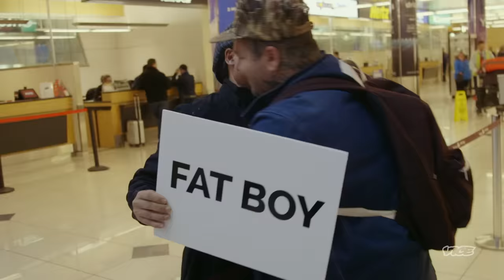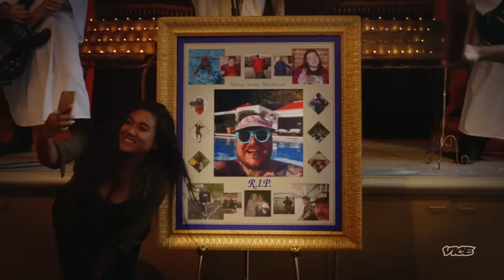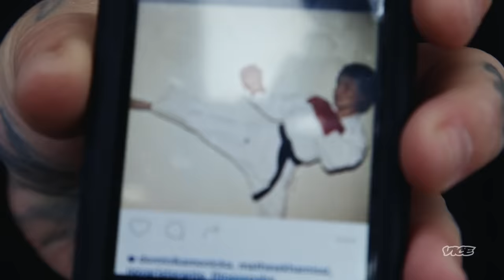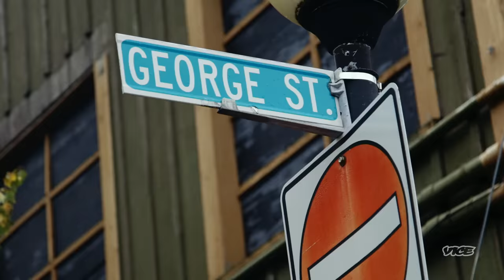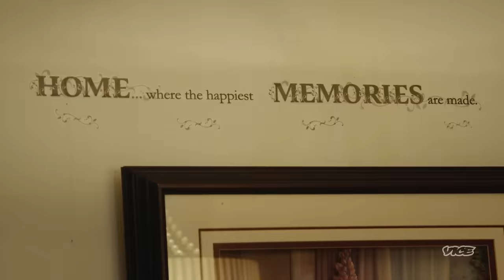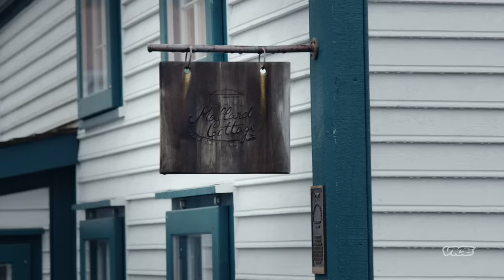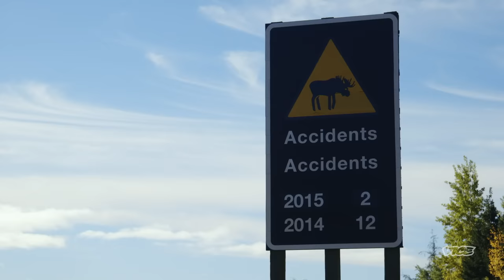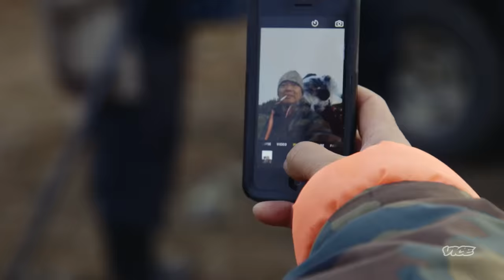Matty Hunts Moose In Newfoundland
Rang and Matty pick up where they left off in Episode One but this time in Newfoundland. The dynamic duo’s tour ends up with moose hunting.

This episode originally aired on VICELAND in 2016